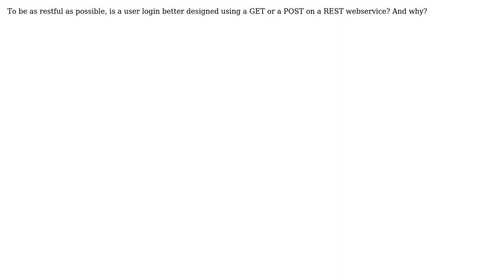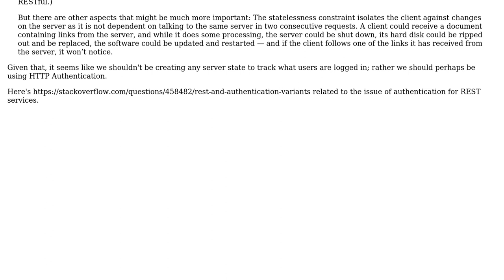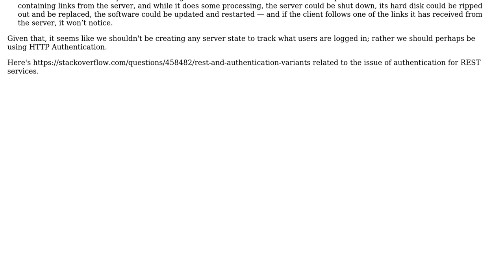Software Engineering: Rest Design concerning user login (3 Solutions!!)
Software Engineering: Rest Design concerning user login

With thanks & praise to God, and with thanks to the many people who have made this project possible! | Content (except music & images) licensed under CC BY-SA | Music | Images & others | With thanks to user Walter user thorsten muller user Pierre Watelet user Mike Partridge user evfwcqcg and the Stack Exchange Network Trademarks are property of their respective owners. You are responsible for your own actions.